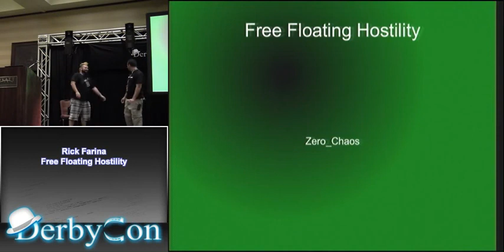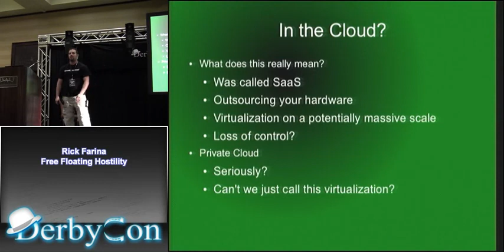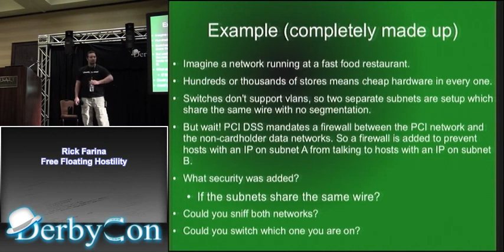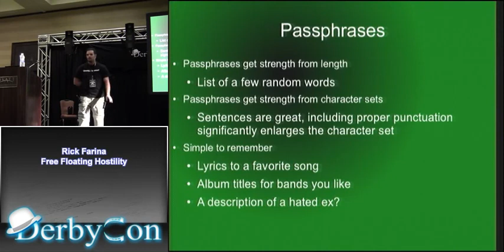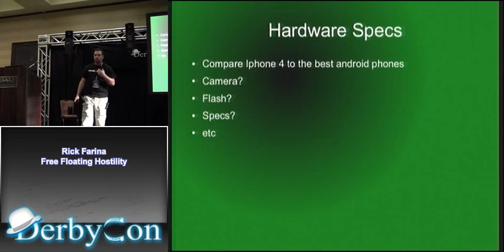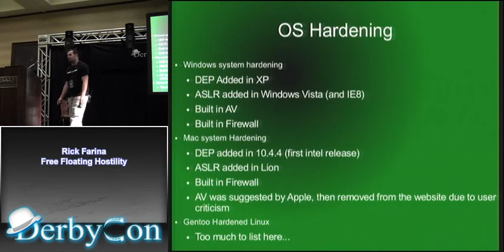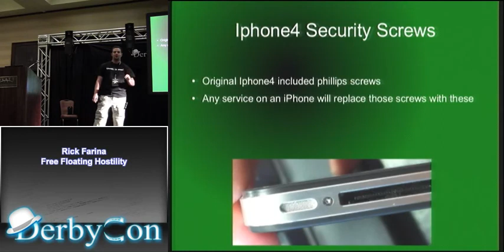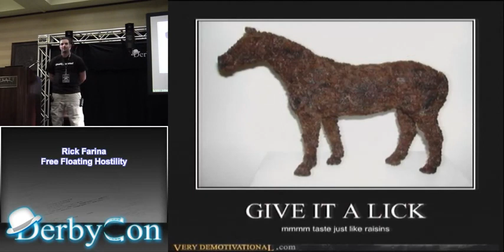Rick Farina Free Floating Hostility